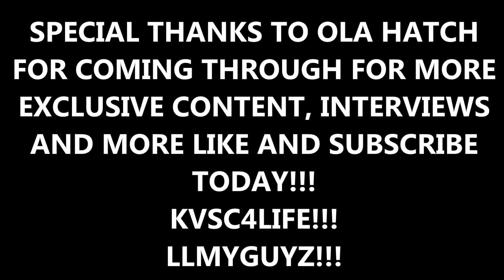KvscTV | OLA HATCH INTERVIEW | S.O.E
SPEAKS ON GROWING UP AND LEARNING THE GAME ON THE SOUTHSIDE ,MUSIC WITH LUL RED AND HIS ROLE IN S.O.E
4/27/2020